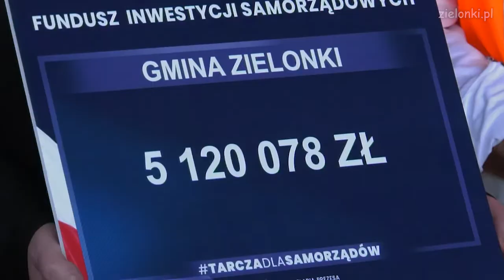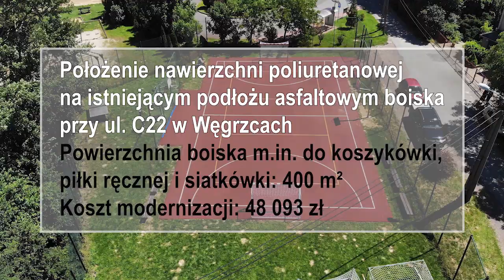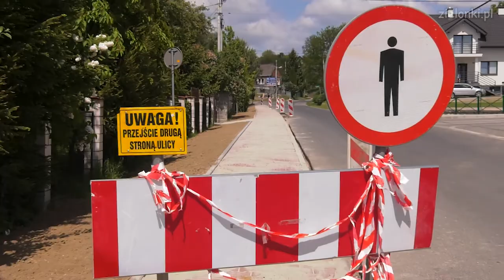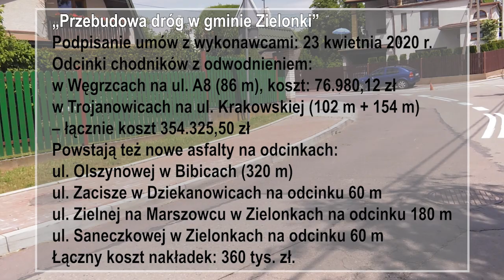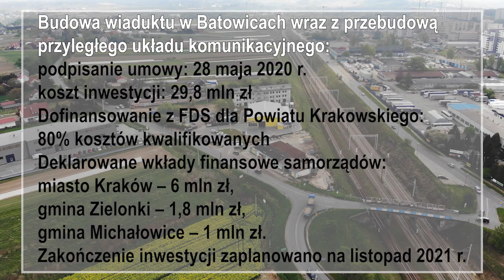Inwestycje w gminie Zielonki, stan na lipiec 2020 r.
W lipcu 2020 r. zapraszamy na krótki, filmowy spacer, oko kamery zarejestrowało postępy na gminnych inwestycjach w ostatnim czasie.